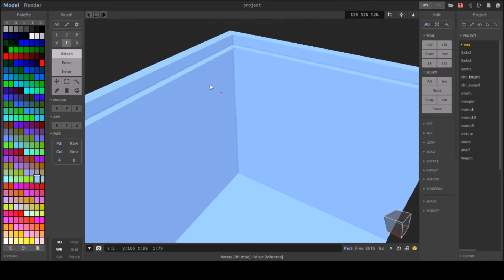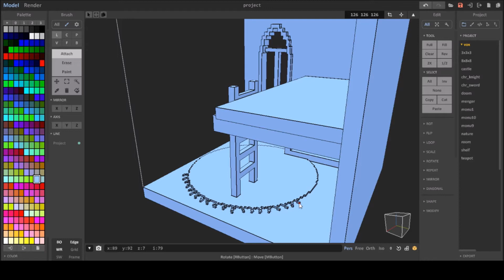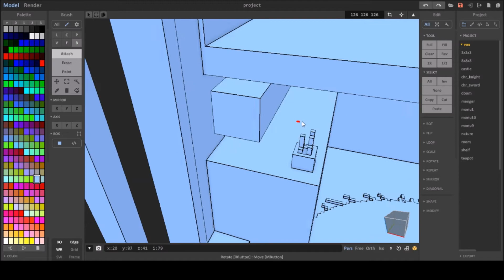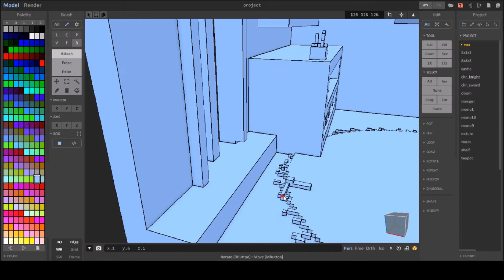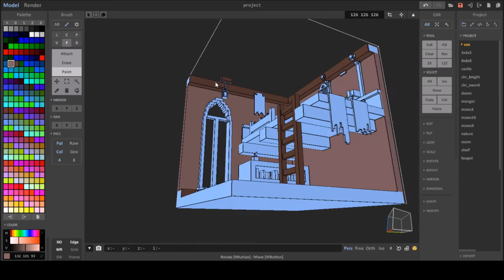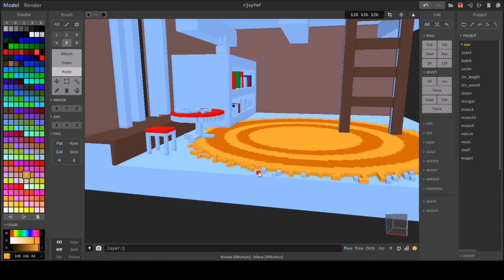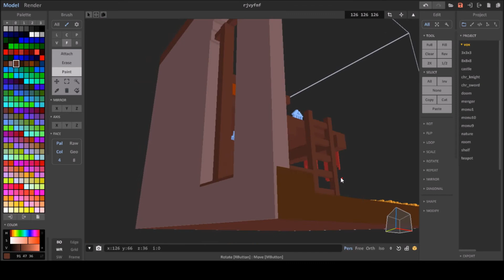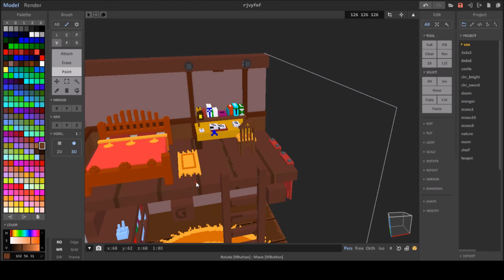3D Voxel Room. How to make voxel room in MagicaVoxel. Voxel tutorial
Voxel room in MagicaVoxel
Hello everyone In this video, I'll show you how I make a voxel 3D room in MagicaVoxel. This is a simple and fast tutorial for all beginners. Thank you very much! Good luck с: